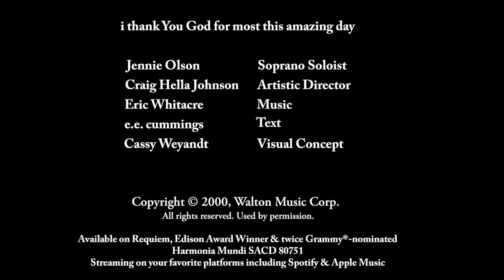Conspirare, conducted by Craig Hella Johnson, performs i thank You God for most this amazing day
Jennie Olson, soprano soloist

Available on Requiem, Edison Award Winner & twice Grammy®-nominated
Harmonia Mundi SACD 80751
Streaming on your favorite platforms including Spotify & Apple Music

I thank You God for most this amazing day

I thank You God for most
this amazing day: for the
leaping greenly spirits of
trees and a blue true dream
of sky: and for everything
which is natural which is
infinite which is yes

(i who have died am alive
again today, and this is the
sun's birthday; this is the
birth day of life and of love and
wings: and of the gay great happening
illimitably earth)

how should tasting touching
hearing seeing breathing
any-lifted from the no of
all nothing-human merely
being doubt unimaginable

(now the ears of my ears
awake and now the eyes of my
eyes are opened)

Text: e.e. cummings
Visual Concept: Cassy Weyandt

Conspirare has the privilege of performing in a variety of beautiful venues that best enhance choral performances. While our performing venues and the text of some of our repertoire may be representative of specific traditions, it is in no way intended to exclude any individual whose experience or set of beliefs is not represented. Conspirare respects and celebrates the great diversity of religious, artistic and human experiences represented among our singers and audience members. The audience creates the space in which the music is held.